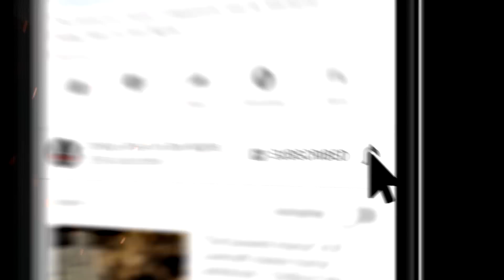"Dire Depths" Ep 211 💀 Chilling Tales for Dark Nights (Horror Fiction Podcast) Creepypastas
Good evening, listener… you’re listening to Chilling Tales for Dark Nights. On tonight’s edition, we invite you to leave behind your safe reality, and descend with us into the frightening depths of the most terrifying imaginations, with two audio adaptations of frightening fiction, about you guessed it... Dire Depths.

Listen to the Amazon Exclusive, MR. BALLEN PODCAST: STRANGE, DARK &amp;

CREDITS
✦ “Aqua Aeterna" by Micah Edwards
Performed by Justin Reynolds
Original Music, singing and production by Justin Reynolds